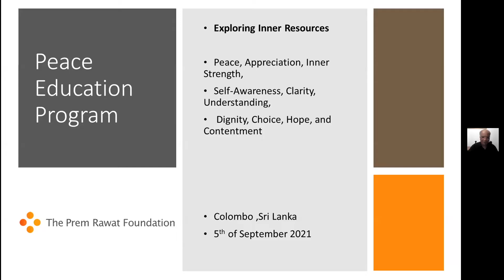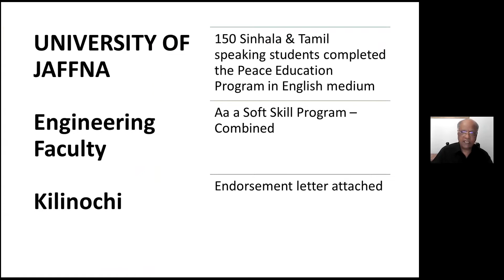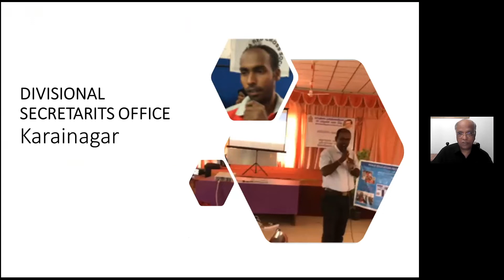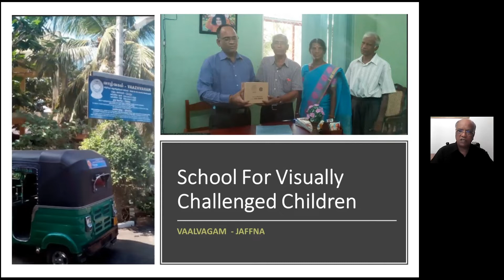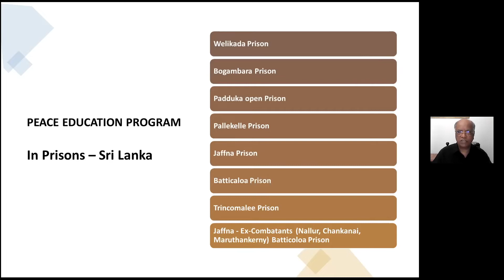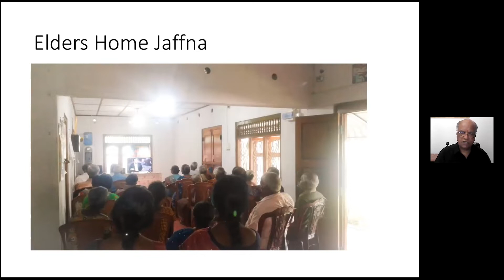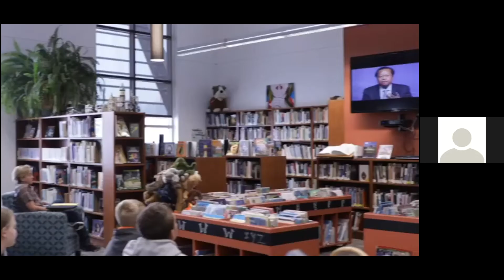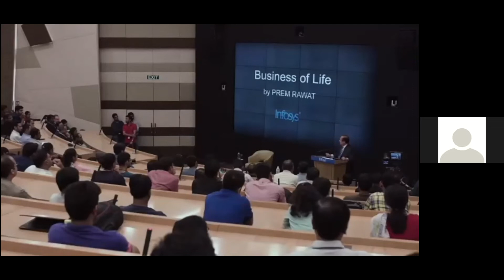Peace Education in Sri Lanka